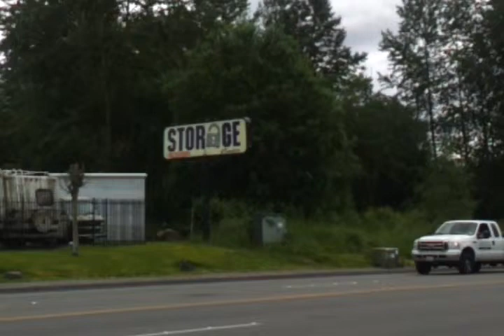What are these guys doing in Parkland, WA? (2)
I have gotten into the habit of taking video when I see things that appear "interesting". Lately, I am seeing more and more "interesting" things - especially on my night time surveillance cameras (which I will be posting footage from later).

That being said, I will post the facts of the situation with each video I post and allow you to draw your own conclusions. In the meantime, I'm creating a Facebook page where these can be freely posted, too.

This truck was observed doing something on the side of the road that resulted in huge amounts of ammonia/ammonia spill & gas, as well as white smoke. If you know who they are or have any suggestions about what they were doing, I'd love to hear it. When I tried to take pictures or video of these people, they covered up their license plate. The stench of ammonia was overwhelming; I (and the people in my group) were sick for hours after being exposed. We went out to the spill area and tried to keep children (yes, CHILDREN) who were walking home from school from walking through it.

Parkland and Spanaway have been "under attack" for the last few years, and I, for one, am sick and tired of the homeless encampment right next to apartments where small children play on a daily basis, and the constant tagging, and the night time "escapades" that occur in both of these places. There is all kinds of "badness" going on, and it needs to stop!

Law enforcement says their hands are tied - but maybe we can try to shine a light on the activity in the area and the bad guys will move along!